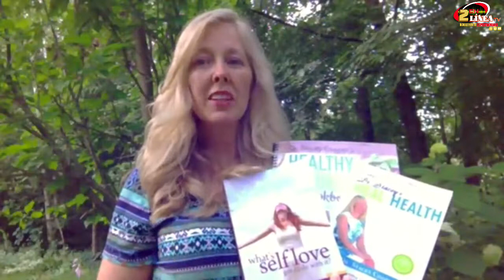EL SOFA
El Sofa con Andrea Hernandez Invitado Especial German Contreras hablando de Latinos en Accion.